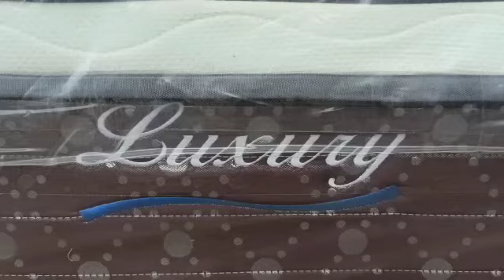springbed brand luxury kasur busa dilepas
Video from Mebel Malang Murah